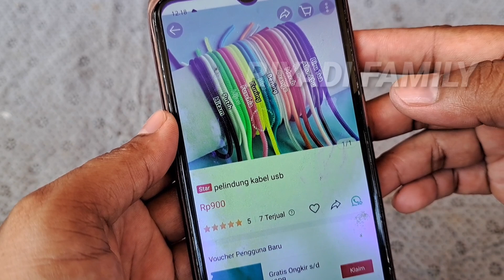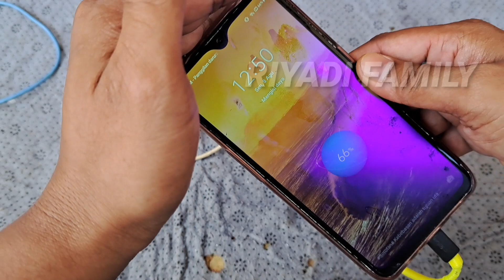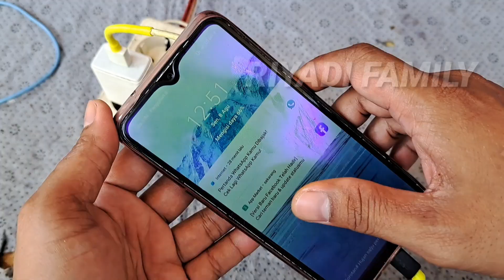KABEL CASAN HP RUSAK ? JANGAN DI BUANG !! LIAT DULU VIDEO INI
Pelindung kabel casan hp harga murah cuma 900 rupiah, bisa melindungin kabel casan dari putus jalur dan ngelupas,,

Link pembelian ;
Temukan Pelindung Kabel Charger Universal Pelilit Kabel Hp Pelindung Cord Protector Casan seharga Rp1.200. Dapatkan sekarang juga di Shopee!